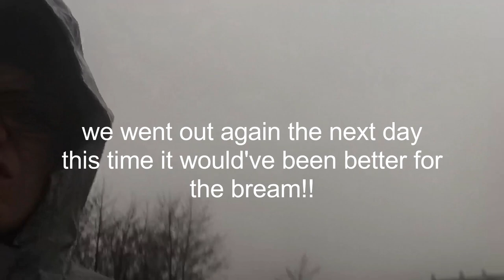Movanagher Canal Winter Waggler and Feeder Session 2019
Canal fishing for bream with maggots as the water levels were quite high, but it didn't go to plan...